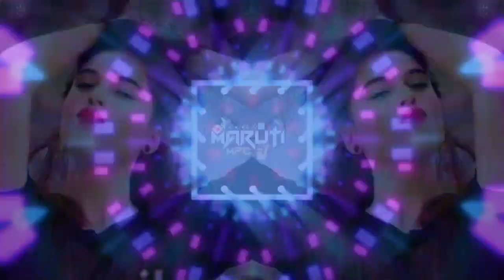||SOLE ILLA INNA HADU HADUVAGA||☠️ (edm drop mix)💥- DJ MARUTI MPC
use headphones 🎧🎧🎧🎧🎧🎧🎧🎧🎧🎛️🎛️🎛️🎛️🎛️🎛️🎛️🎛️🎛️🎛️🎛️🎛️🎛️🎛️🎛️

to my channel for more songs

*The original Copyright (s) is (are) Solely owned by the Companies/Original-Artist(s). All the contents are intended to showcase the creativity of the Artist Involved and are strictly done for a promotional purpose.*